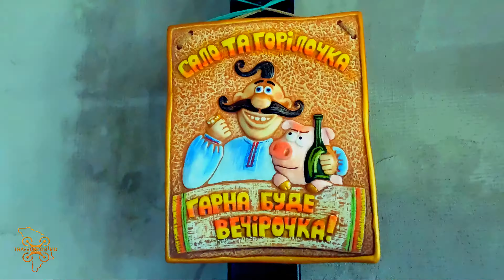День рождения у Серёжки - как его провести? А Вот Как!!!:)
Как мы праздновали Днюху братишки Серёги. И что из этого вышло!:)
Весёлого просмотра.

Если Вам понравилось наше видео, поддержите развитие канала по ссылке